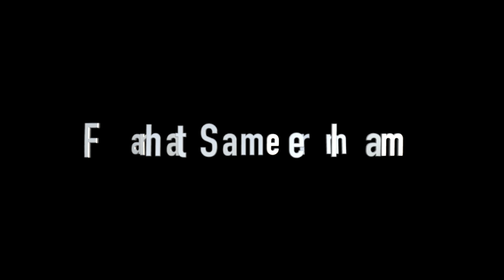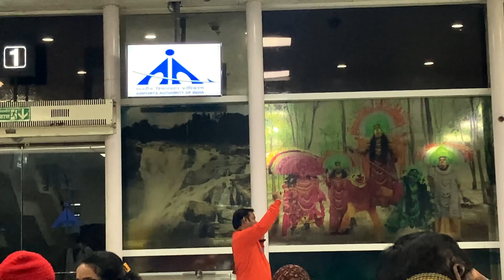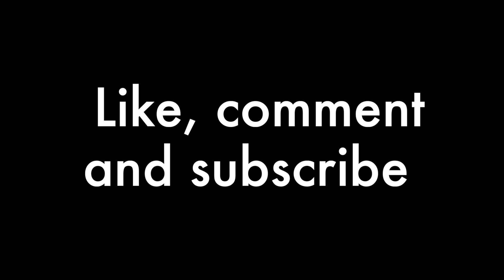Mummy ki first flight | Funny, silly and adventurous moments!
🤗 Don't miss the heartwarming moments when Muumy shares her thoughts about the journey, capturing the pure essence of a first-time flyer's emotions. This video is not just about the flight; it's about the joy of new experiences and the love we share with our loved ones.

Chapters:-
0:00 - Opening
0:07  - Intro
09:40 - Conclusion!

This channel will be about fashion, fitness, and lifestyle and I help you get closer to loving yourself even more by introducing you to daily essentials that you left unnoticed. Also we will cover movies reviews, controversial topics and personality enhancement.